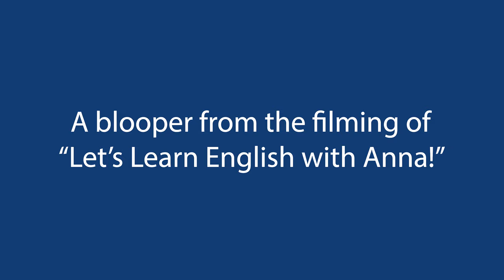Let's Learn English With Anna - blooper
Sometimes we make mistakes while we are filming. Or we just crack up laughing. Here's Dr. Jill trying to keep a strught face while she records a line for our English course for young learners of English.